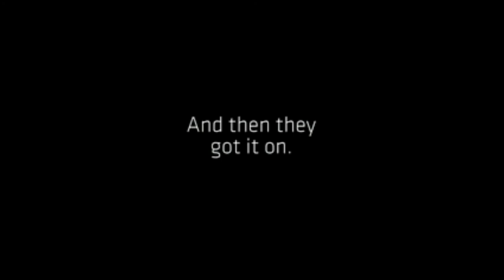SKILL CRANE - THE MOVIE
Skill Crane won the Detroit 24 Hour Film Festival 'Audience Choice' Award in 2009. It was shown at a packed Royal Oak Theater in Michigan. Produced by Paul Houghton, Ryan Mulvaney and Tara Plizga. Directed and Edited by Ryan Mulvaney. Written by Paul Houghton. Lead Actor - Paul Elia. Created from scratch in one crazy weekend and had to contain a book, a characterwho paints named 'Liam' and the line, "why don't you explain it to me".